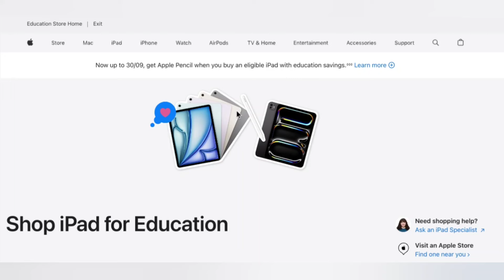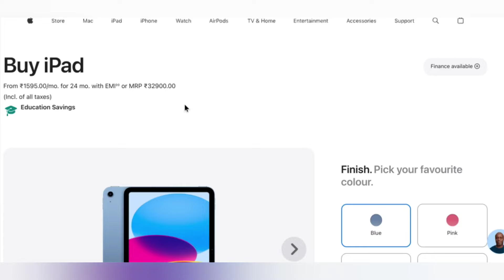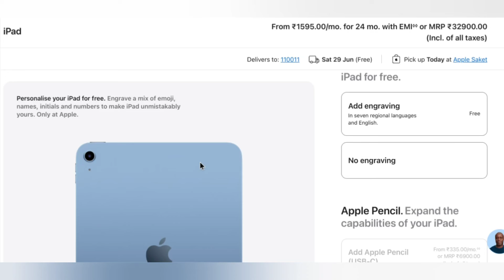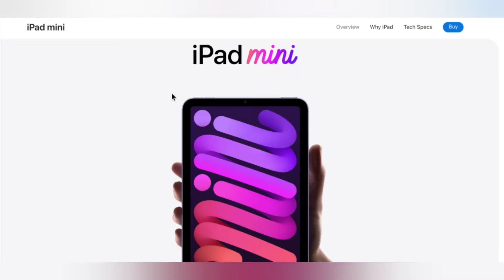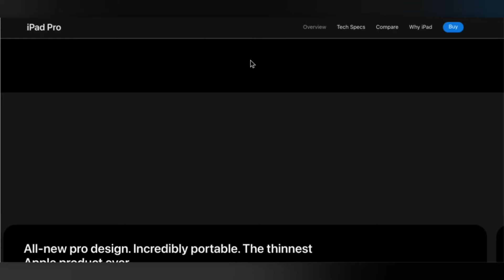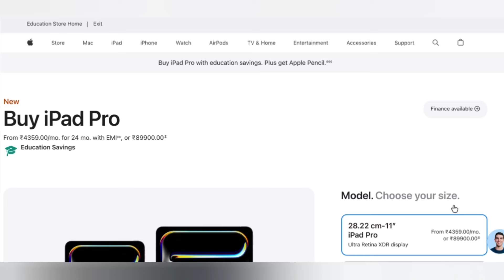Apple iPad Offers Free Gifts For Students Free Pencil etc.! Apple iPad students Discount 2024